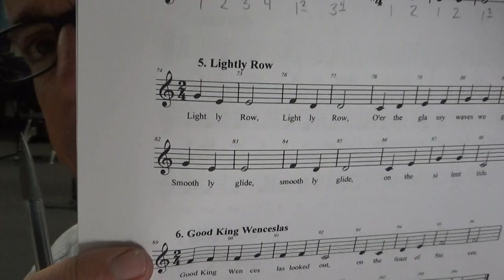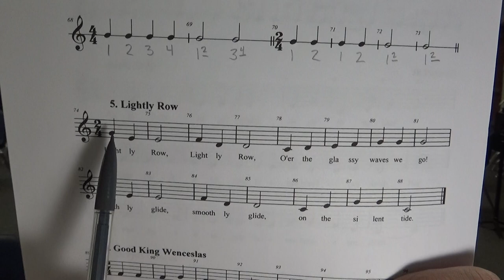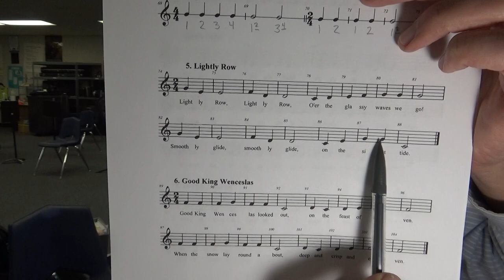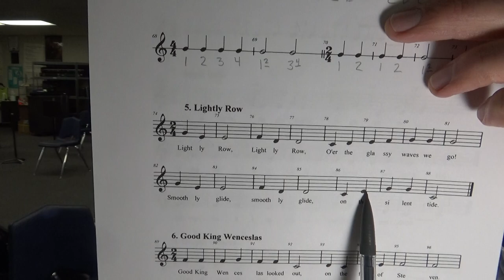Lightly Row Trumpet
Learning to play Lightly Row on the Trumpet